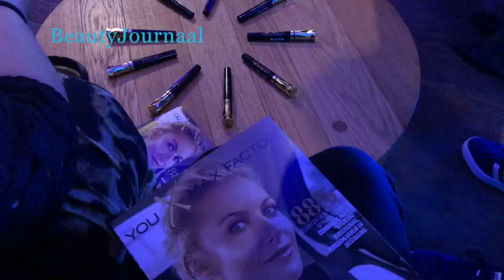Fabienne on Tour: Max Factor Event in Amsterdam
Stagiair Fabienne bezoekt het Max Factor Event in Amsterdam en is getuige van de lancering van een nieuwe campagne voor de zelfverzekerde vrouw.